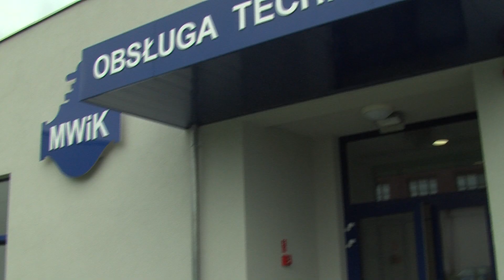Piła: Nowa siedziba MWiK-u